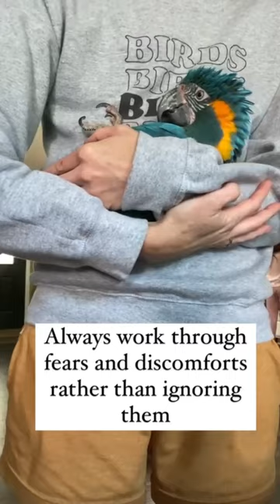The purpose of desensitization is to get your bird use to as many different things as possible!